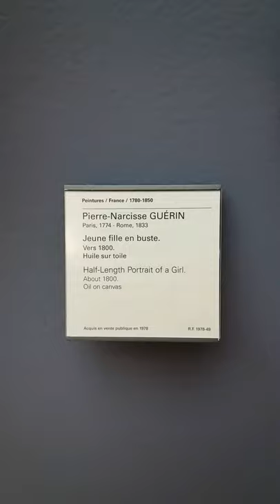P.N.GUERIN MUSÉE DU LOUVRE PARIS MUSEUM FRANCE ART PAINTINGS PEINTURES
MUSEE DU LOUVRE MUSEUM JOCONDE MONA LISA VINCI DEGAS MONET RENOIR MANET VINCENT VAN GOGH ORSAY MUSEUM MUSEE PARIS les grands maitres de la peinture